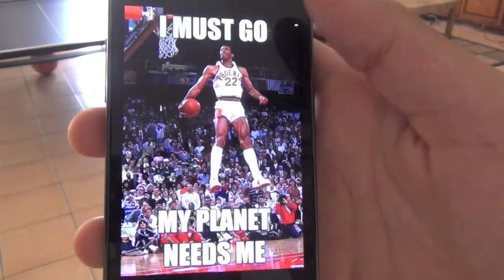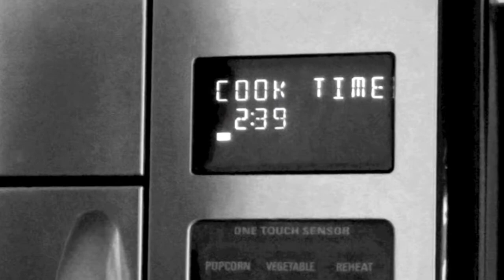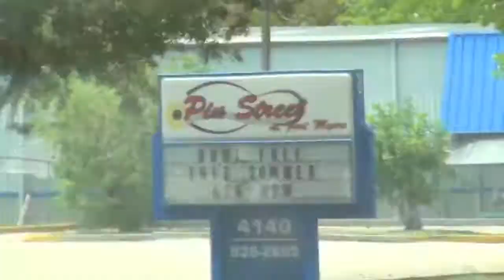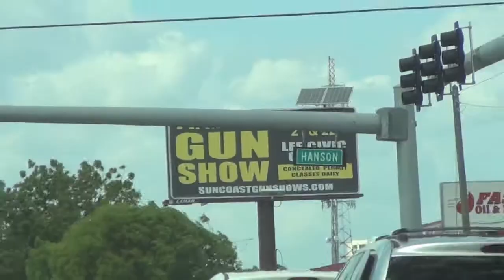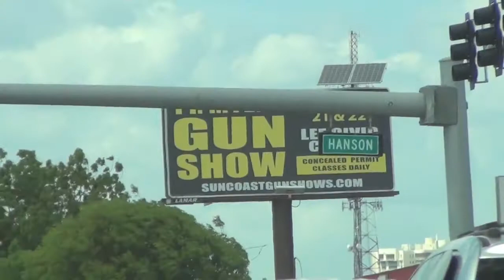Can't Tell Me Nothing 2012 English Project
not all are fast